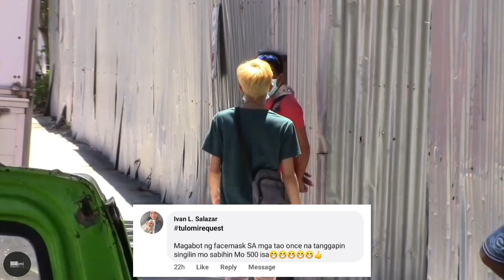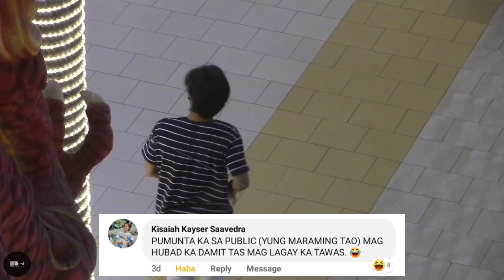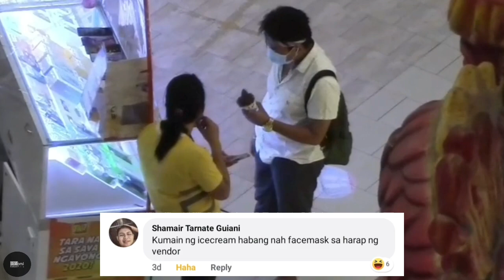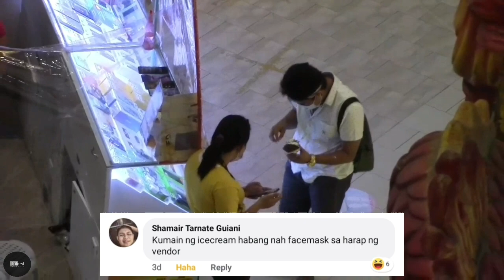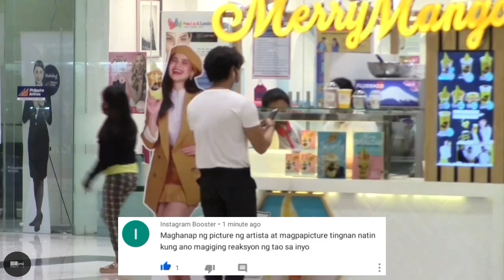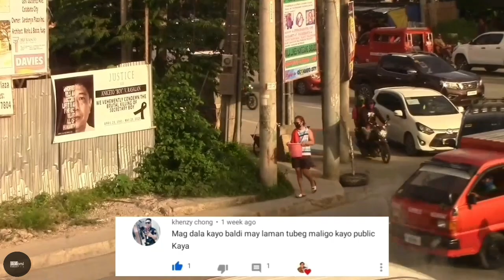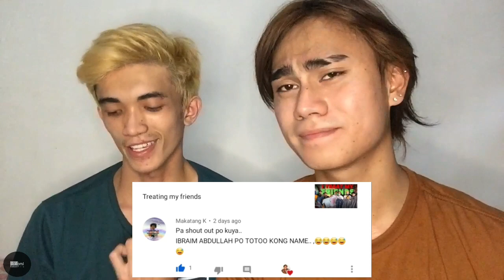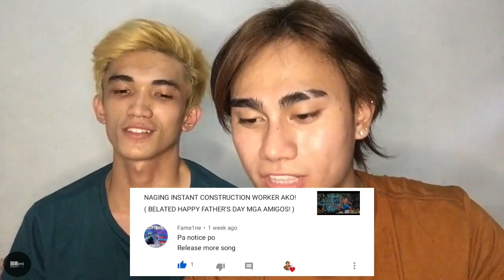MALIGO SA GILID NG KALSADA! Ft. Datu Moshiee & Raz Angas Vlogs aka DJ Moro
If you want to request a prank JUST TYPE TULOMIREQUEST THEN YOUR PRANK REQUEST KA' TULOMI 💯👌🏻💯